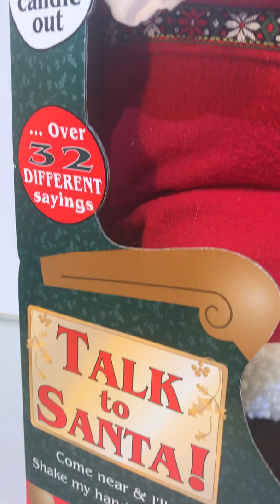Talk to SANTA Christmas Decoration